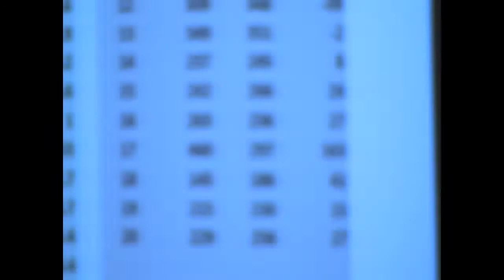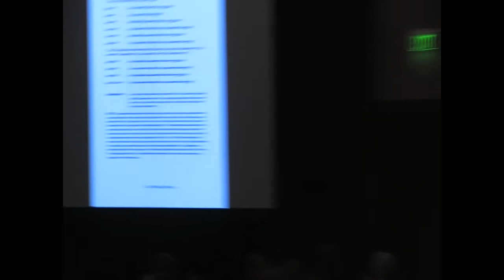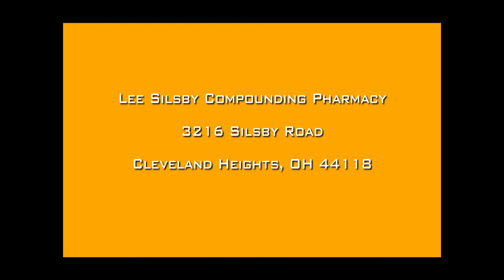Enhansa use in Adults and Children (Dr Phillip Demio) & Q & A with Dr Demio and Dr Moorcroft